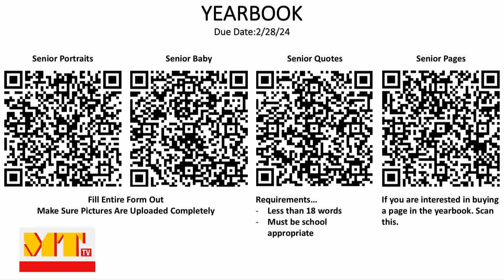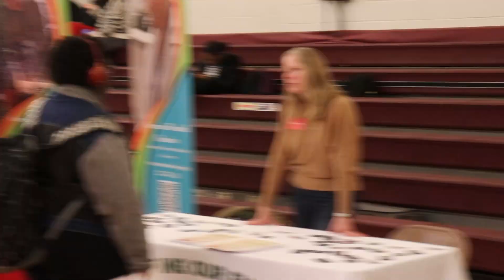Mount Tahoma TV February 22nd,2024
Today we have Rayce and Tou hosting our broadcast.